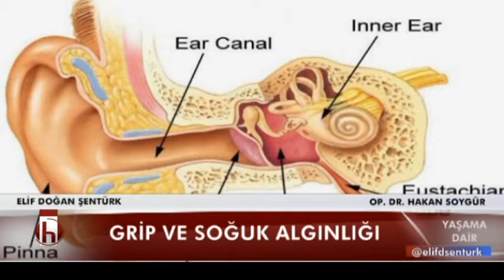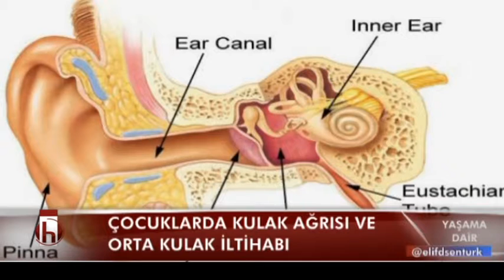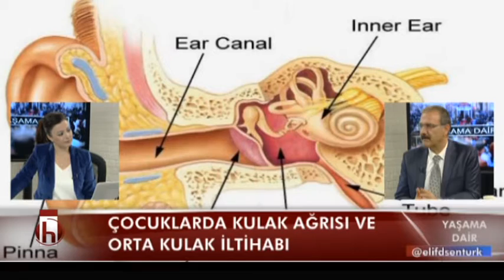YAŞAMA DAİR ÇOCUKLARDA KULAK AĞRISI VE ORTA KULAK İLTİHABI DR HAKAN SOYGÜR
ÇOCUKLARDA KULAK AĞRISI VE ORTA KULAK İLTİHABI